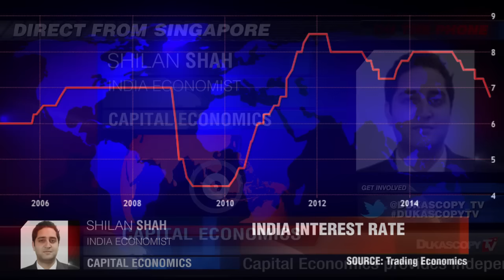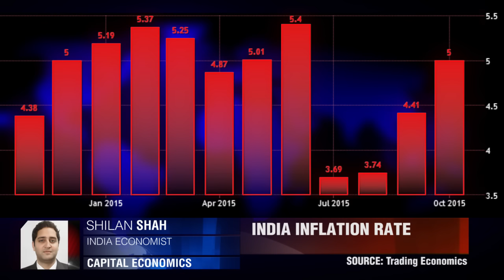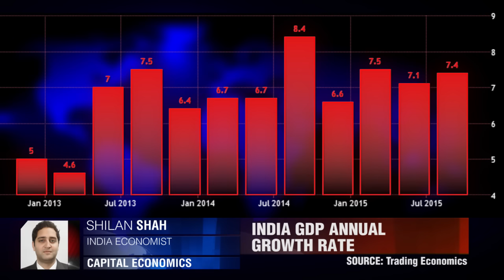India's Internal Inconsistencies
Are rates likely to fall in the future? Shilan Shah, Capital Economics